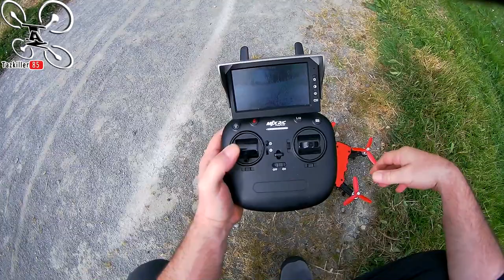MJX RC BUGS 8 PRO Review Test Démo / TOP et FLOP en même temps !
NOTATAZ : 15/20   Bien, MAIS PAS sous tous rapports !

Les + : Bonne évolution du BUGS 6, Excellente qualité de finition, Puissance, Très bon en vol à vue.
Les  - : Mode "Acro" à revoir, Vibrations gênantes pour la vidéo !

Pour les nouveaux clients Gearbest pensez au code RC18OFF

On l'attendait de pied ferme !!! Voici donc "l'évolution" du BUGS 6, le BUGS 8 PRO de chez MJXRC. Oui il y a bien une évolution, dans la puissance (3S), la taille, les hélices et la finition. Un superbe appareil pour les amoureux du vol à vue, en mode stabilisé, qui pourront s'essayer aux figures que ce soit en mode normal ou en mode "semi acro" . En effet, le soit-disant mode "acro"; est très loin d'en être un ! Quelle déception encore une fois ... Après la malheureuse tentative de MJXRC et le mode acro sur le BUGS 3 MINI, ils réitèrent avec le B8 PRO. Ce "Crash Mode" vous permettra en effet de passer quelques figures en vol à vue, mais ne tentez surtout pas le vol en immersion (FPV) dans ce mode "semi stabilisé" , qui est plus perturbant qu'autre chose ! Non seulement ça n'a rien à voir avec le mode Acro que l'on trouve sur des drones racers mais en plus d'être "casse-Gueu.." , il pourrait vous dégouter ou vous donner de très mauvaises habitudes si vous aviez l'intention de vous mettre au Racer un jour.
Les images de la caméra qui ne sont pas de mauvaise qualité à la base, sont également presque innexploitables à cause des vibrations pendant le vol alors que les photos restent correctes.
En bref, le BUGS 8 PRO est un excellent appareil pour le vol à vue, puissant , fiable, costaud et très réactif... mais si j'ai un conseil à vous donner, si vous le commandez, prenez le seul, sans caméra ni écran !

Intro : sony végas par Tazkiller85 et NARURED